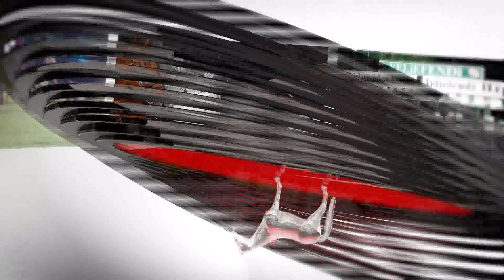Kocaeli İdman Pisti 28/07/2022 Perşembe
tjktv idmanpisti kocaeliidmanpisti 28 Temmuz 2022 Perşembe günü Kocaeli'de start alacak safkanların idman pisti görüntüleri.

Bölümler
00:00 İdman Pisti
00:24 1.Koşu
02:02 2.Koşu
03:19 3.Koşu
05:06 4.Koşu
06:56 5.Koşu
08:01 6.Koşu
08:52 7.Koşu
10:13 8.Koşu